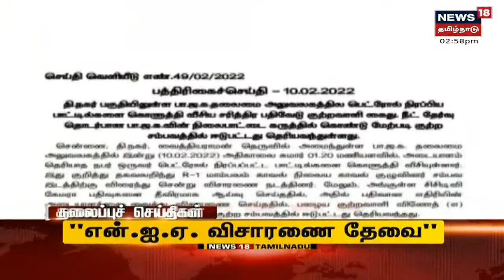Tamil Headlines | தலைப்புச் செய்திகள் | News18 Tamil Nadu Headlines | Thu Feb 10 2022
Tamil Headlines | தலைப்புச் செய்திகள் | News18 Tamil Nadu Headlines | Thu Feb 10 2022 | செய்திகளை துல்லியமாகவும் துரிதமாகவும் வழங்கும் தமிழகத்தின் முதன்மை செய்தி தொலைக்காட்சி உங்கள் நியூஸ் 18 தமிழ்நாடு.